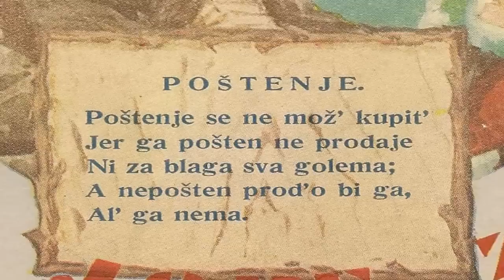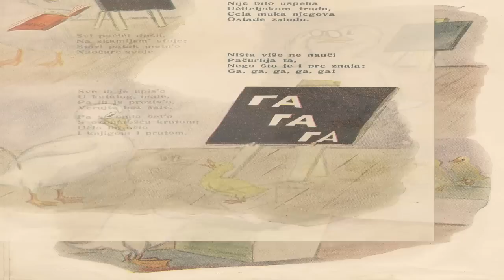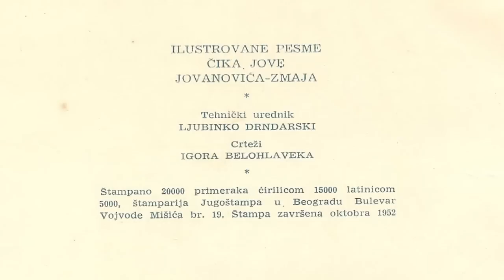Kemal Monteno - Pačja škola || Пачија школа - Јован Јовановић Змај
༺♥༻ ℒℴѵɛ ༺♥༻ ℘ɛαcɛ ༺♥༻
Dragan Markovina: Dvije pjesme za vječnost

Ivo Anić - “Sve je ljudi moji stalo” - Hvala Kemo moj

International Children's Book Day
Since 1967, on or around Hans Christian Andersen's birthday, 2 April, International Children's Book Day (ICBD) is celebrated to inspire a love of reading and to call attention to children's books.
The International Board on Books for Young People (IBBY) is a non-profit organization which represents an international network of people from all over the world who are committed to bringing books and children together

UDRUŽENJE HUMANITARNA ORGANIZACIJA ZA ZAŠTITU I OSTVARIVANJE PRAVA DJETETA "NAŠA DJECA"
Sa sjedištem u Sarajevu je humanitarna, dobrovoljna, multinacionalna, nevladina, nestranačka i neprofitabilna asocijacija dobrovoljno udruženih građana za zaštitu interesa i ostvarivanje prava djeteta u Bosni i Hercegovini.
Udruženje je osnovano 1953. godine i neprekidno radi do danas ...
HO "Naša djeca" se od 1993. intenzivno bavi problematikom ostvarivanja prava djeteta i uspješno realizira veliki broj programskih aktivnosti.

Diskografija:
A1    Dolly Bell A2    Zvoni Jednom
Arranged By, Conductor -- Ranko Rihtman Orchestra -- Revijski Orkestar RTV Sarajevo
A3    Ponekad A4    Napiši Jednu Ljubavnu
A5    Pačija Škola
Lyrics By -- J. Jovanović Zmaj*
B1    On Nije Taj
Lyrics By -- A. Dedić*
B2    Danas Je Praznik Naš
B3   Đani
Lyrics By -- S. Bajramović
B4    Volio Bih Da Sam Pjesnik
B5    Tebi Je Lako

Arranged By, Conductor -- Stipica Kalogjera (tracks: A1, A3 to B5)
Artwork By [Design] -- Alija Hafizović
Backing Vocals -- Nada Žgur
Engineer -- Aco Razbornik
Lyrics By -- A. Hafizović* (tracks: A1 to A4), K. Monteno* (tracks: B2, B4)
Producer -- Stipica Kalogjera

Recorded and mixed at studio Tivoli, Ljubljana, December 1981.
A2 recorded at studio RTV Sarajevo.
Dolly Bell ‎(Cass, Album) Jugoton CAY-1049 Yugoslavia 1982

Kemal Monteno (born 17 September 1948) is a popular Bosnian singer-songwriter.
He was born in Sarajevo to an Italian father and a Bosniak mother. He recorded his first song "Lidija" in 1967 and has enjoyed a prosperous career in the former Yugoslavia. He is perhaps best known for "Sarajevo ljubavi moja", a tribute to his home town.
Many of his songs have also been performed by others. For instance, "Bacila je sve niz rijeku" was a hit not only for him, but for Toše Proeski, Crvena Jabuka and Indexi. Similarly, others had success performing "Nekako s proljeća" and "Nije htjela".

Kemal Monteno (* 17. September 1948 in Sarajevo) ist ein bosnischer und jugoslawischer Schlagersänger und Liedermacher. Er ist der Sohn eines Italieners und einer Bosnierin.
Sein erster Song Lidija wurde 1967 veröffentlicht. Mit Hits wie Nekako s proljeca und Sarajevo ljubavi moja feierte er große Erfolge im ehemaligen Jugoslawien. Der größte Hit Montenos ist Nije htjela, welcher zu einem Evergreen geworden ist. Diesen nahm er auch im Duett mit dem kroatischen Interpreten Oliver Dragojević.
Im Laufe seiner Karriere nahm er zahlreiche Duette mit Interpreten aus dem gesamten ehemaligen Jugoslawien.

Jovan Jovanović Zmaj,
(kyrillisch Јован Јовановић Змај; * 24. November 1833 in Novi Sad; † 3. Juni 1904 in Sremska Kamenica) war ein serbischer Dichter der Romantik des 19. Jahrhunderts.
Zmaj arbeitete als Kinderarzt, aber wurde als Dichter bekannt. Er gilt als einer der produktivsten serbischen Dichter der zweiten Hälfte des 19. Jahrhunderts. Zmaj war als Chefredakteur zahlreicher Zeitschriften tätig, wie etwa der Zeitschrift „3. Maj" (3. Mai), woher auch sein Beiname Zmaj („Drache") herrührt, sowie der Zeitschrift für Kinder Невен/Neven („Ringelblume"). Obwohl er seinen Ruhm vor allem der Kinderlyrik zu verdanken hat, erprobte er sich auch in anderen Gattungen, wie etwa in der Liebeslyrik, dem Lehrgedicht, der politischen Satire oder der patriotisch angehauchten Poesie.
Zu seinen bekanntesten Werken zählen Ђулићи/Đulići („Rosen") und Ђулићи увеоци/Đulići uveoci („verwelkte Rosen").
Zmaj war auch als Übersetzer tätig und übertrug die Gedichte von
Sándor Petőfi, Goethe, Heine, Lermontow und Tennyson ins Serbische.